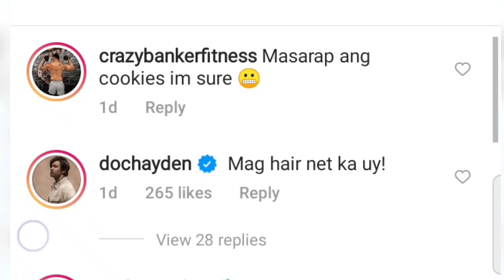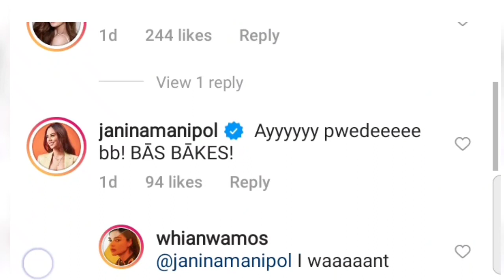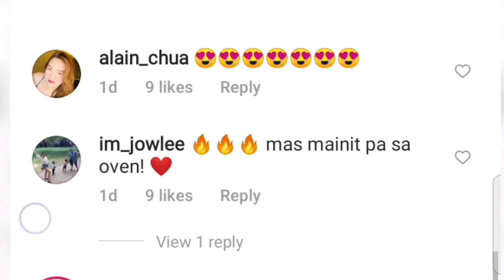RHIAN RAMOS NAKABIKINI HABANG NAGBI BAKE NG COOKIES